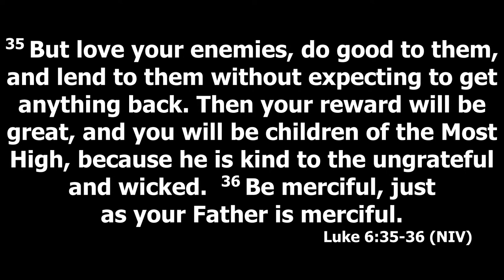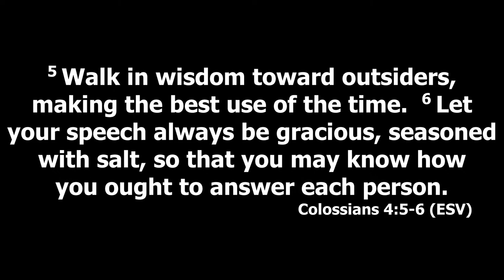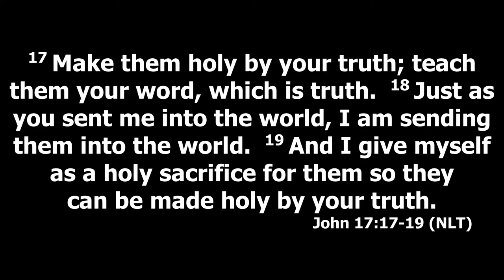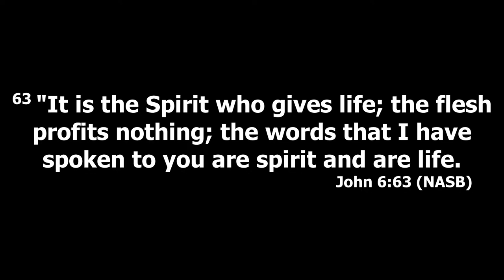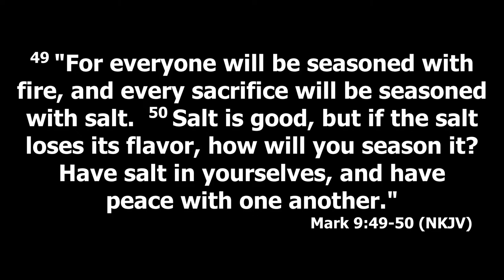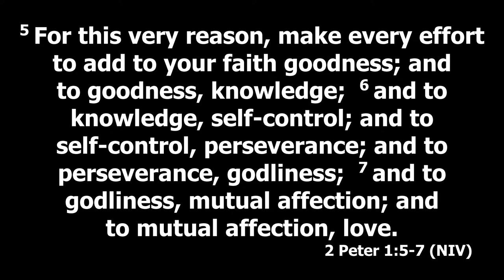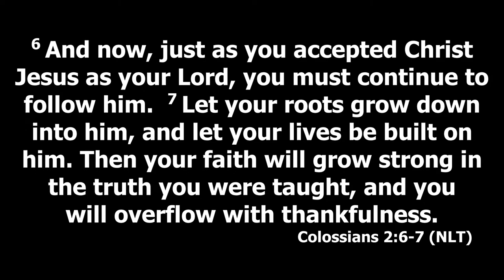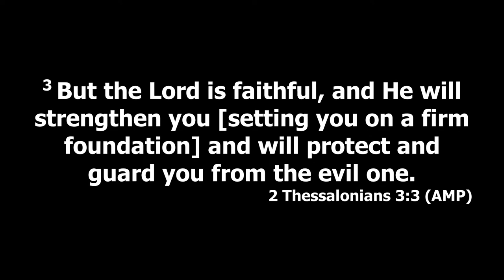How To Be The Salt Of The Earth - 11/10/2024 | The How To...Series | (Sermon Only)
Pastor Jacob Gardner

The How To...Series

How To Be The Salt Of The Earth - (Matthew 5.13)

I - Flavoring - (Luke 6.35-36) (Colossians 4.5-6)

II - Preserving - (John 17.17-26) (John 6.63) (Hebrews 4.12)

III - We Can Lose Our Saltiness - (Matthew 5.11) (Mark 9.49-50) (Romans 12.2) (Jude 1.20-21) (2 Peter 1.5-11) (Colossians 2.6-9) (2 Thessalonians 3.3)

How We Can Lose Our Saltiness: